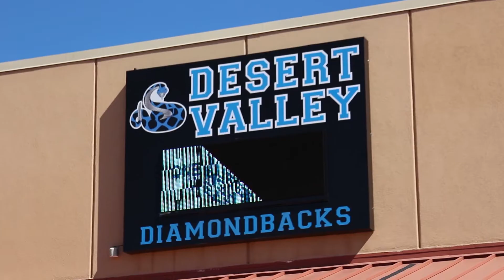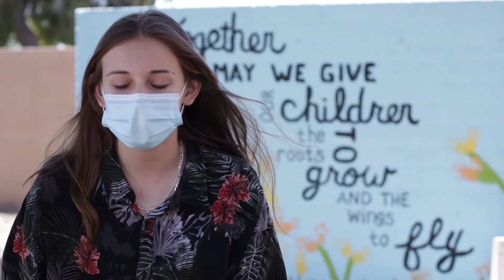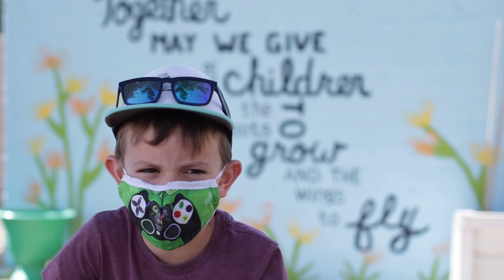Desert Valley Elementary Welcomes Kindergarteners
Welcome to Desert Valley future kindergarteners. Check out what we have to offer at Desert Valley.